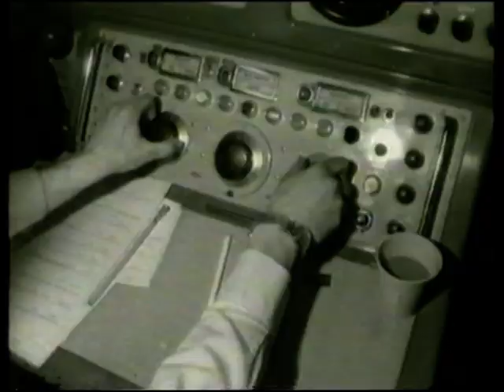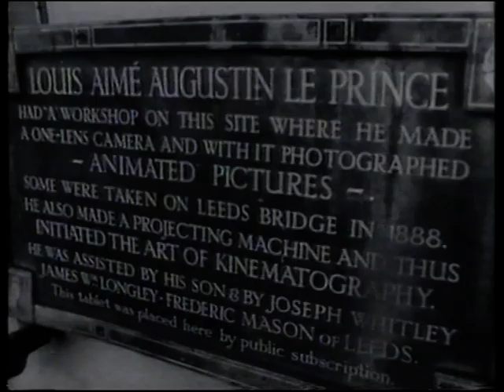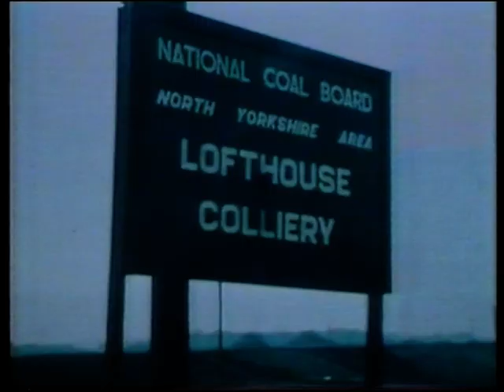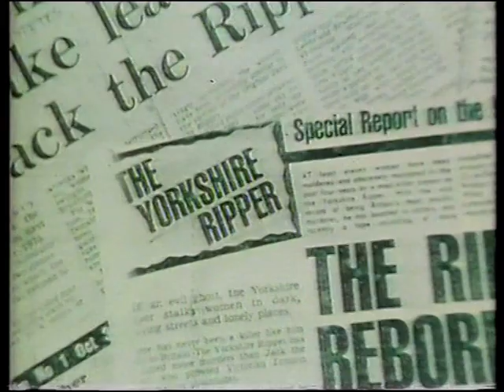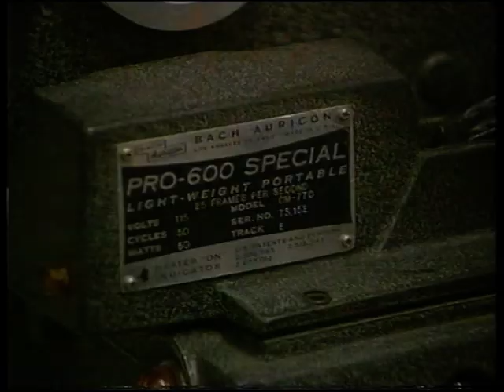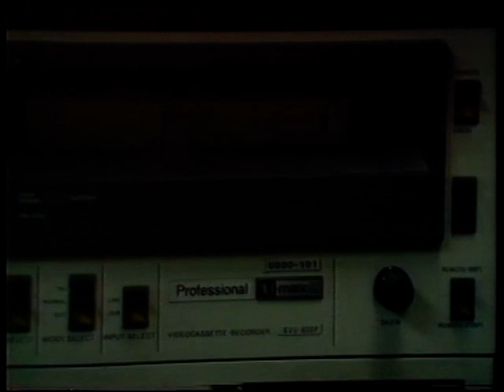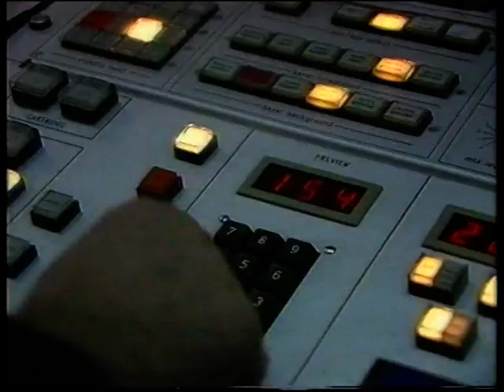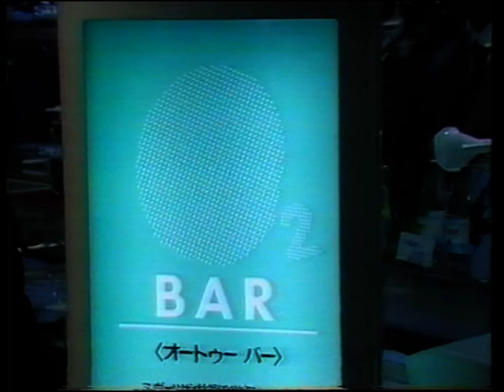Look North (Leeds) 1988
Look North from Leeds was 20 years old in 1988.
Between Monday 21st March and Friday 25th March 1988 the programme took a look at past reports.